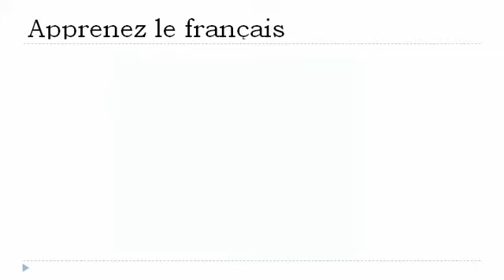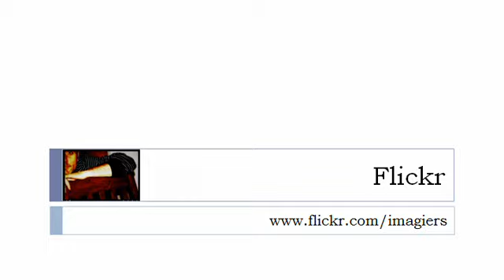Online francia kurzus = The verb =to have= at the past compound tense